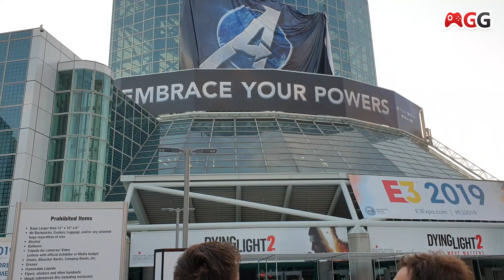E3 2019 Final Debrief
Notre avis, sans filtre, capté à la fermeture du salon. Ce que nous avons aimé, ce que nous n'avons pas aimé...